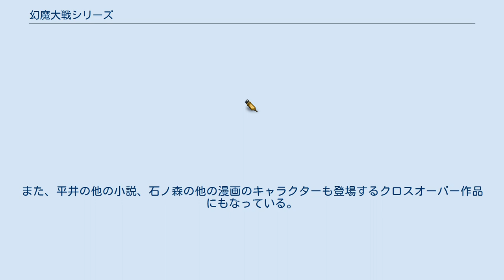幻魔大戦シリーズ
幻魔大戦シリーズ（げんまたいせんシリーズ）は、1967年に『週刊少年マガジン』に連載された漫画『幻魔大戦』に始まるSF作品シリーズ。
平井和正と石森章太郎の共作による作品と、平井と石森が別々の構想で執筆した作品がある。
 1967年に『週刊少年マガジン』で連載開始となった漫画『幻魔大戦』が最初の作品である。
雑誌連載中および初期の単行本では、原作が「平井和正/いずみ・あすか」、作画が「石森章太郎」となっていたが、「いずみ・あすか」というのは石森の別名である。
なお、後年に発行された扶桑社の文庫版には「いずみ・あすか」の名は含まれていない。
 過去・現在・未来を通じて宇宙全域の消滅を企てる幻魔が、多くの惑星文明を破壊した後に地球に到着する。
それらの種族の生き残り戦士であるフロイとベガが、地球の超能力者たちを目覚めさせ、幻魔との戦い（幻魔大戦）に備えさせるというところから物語が始まる。
 しかし少年マガジン版は、人類の破滅を示唆する形で打ち切りとなった。
 1971年、平井と石森の共作により、漫画と小説の折衷的な作品『新幻魔大戦』が『S-Fマガジン』で連載される。
少年マガジン版とは異なる時間軸の1999年、人類が幻魔によって滅ぼされるが、1人の超能力少女が歴史を書き換えるために江戸時代に跳ぶという物語である。
しかし、こちらも中断する。
 1979年、平井と石森が個別にシリーズを継続することになり、平井は小説『真幻魔大戦』、石森は漫画『幻魔大戦』（リュウ版）の連載を始めた。
前者は少年マガジン版とは別の時間軸の現代、後者は少年マガジン版の約1000年後の世界から、それぞれ物語が始まる。
 その後、平井は少年マガジン版を小説として書き直すという趣旨で小説『幻魔大戦』の連載も始めたが、途中から小説独自の展開になる。
 『真幻魔大戦』および小説版『幻魔大戦』はベストセラーになり、SF作家平井和正のライフワーク作品として知られるようになった。
ハルマゲドン（最終戦争）ものの代表作とも評される。
また、前世から転生した超能力者たちが悪の勢力と戦うというモチーフは、新宗教と精神世界へも影響を与え、オカルト雑誌の投稿欄には、戦士症候群と呼ばれる前世の記憶を共有する仲間探しが氾濫するきっかけともなった。
ノストラダムスの1999年に人類が絶滅するという解釈の予言から触発されたことを平井自身が明らかにしており、『新幻魔大戦』で世界が破滅するのは1999年になっている。
 しかしリュウ版『幻魔大戦』、『真幻魔大戦』、小説版『幻魔大戦』のいずれも未完となる。
 その後、平井により『その日の午後、砲台山で』が2004年、『幻魔大戦deep』が2005年、そして実質的な幻魔大戦シリーズ完結編『幻魔大戦deepトルテック』が2008年に刊行された。
 2014年、七月鏡一脚本、早瀬マサト・石森プロ作画による、シリーズ続編『幻魔大戦 Rebirth』が開始された。
 1967年、『週刊少年マガジン』（講談社）に平井和正と石森章太郎との共作として連載された。
 超能力に目覚めた主人公が、宇宙的規模の敵・幻魔と闘わねばならない運命に直面し、世界中の超能力者を結集するために苦闘する姿が描かれた。
しかし連載は、地球に急接近するドクロ模様の月と、その前に立ち尽くすかのように見える超能力者たちを描いた見開きの絵をもって、人類の敗北を暗示して終了する。
 少年マガジン版の打ち切り後、ストレートな形での続編ではない『新幻魔大戦』が、SF小説誌『S-Fマガジン』（早川書房）で1971年から連載された。
平井と石森の共作による。
 少年マガジン版とは別の時間軸（＝東丈が存在しない世界）の破滅した未来から江戸時代に遡り、幻魔に対抗できる超能力一族を産み出すという構想により、『幻魔大戦』シリーズにタイムリープやパラレルワールドといった概念を導入した。
さらに『アダルト・ウルフガイ』シリーズとのつながりも示唆された。
当初は純然たる漫画であったが、途中から平井の文に石森の絵がつくという絵物語と漫画の折衷になっていき、やがて完結することなく中断を迎える。
その後、平井の単独執筆による小説版も発表されたが、内容はほぼ同じである。
 1979年以降は、平井と石森の2人は個別に『幻魔大戦』シリーズを継続することとなった。
 平井は1979年から、『SFアドベンチャー』（徳間書店）誌上で小説『真幻魔大戦』を連載した。
これは『新幻魔大戦』を受けて、幻魔に勝利する未来を描くとの...